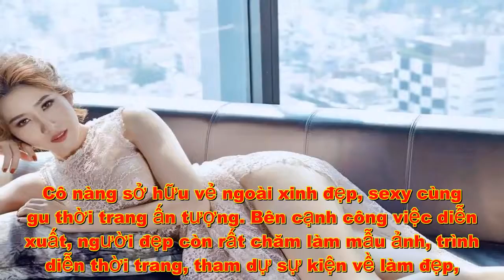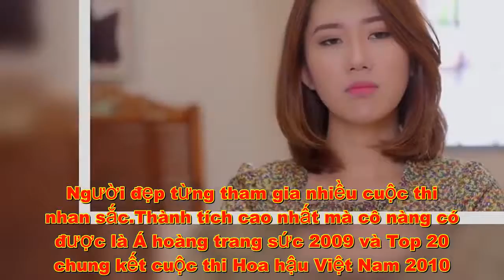Nữ chính đang bị ghét cay ghét đắng trong "Gạo nếp gạo tẻ": Ngoài đời xinh đẹp và nóng bỏng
Thúy Ngân - cô diễn viên đang bị ghét cay ghét đắng trong phim "Gạo nếp gạo tẻ" ngoài đời sở hữu nhan sắc vô cùng xinh đẹp.
Với vai cô vợ sang chảnh coi chồng bằng vung, Hân (Thúy Ngân) được gắn mác là nhân vật khó ưa nhất Gạo Nếp Gạo Tẻ, khiến khán giả phải "khẩu nghiệp". Trong phim, Hân là top Hoa hậu VN nhưng lại có cách hành xử quá quắt, tệ bạc với chồng và cha chồng, hỗn xược với chị, dựa dẫm và "sống bám" mẹ…
Ngoài đời, Thúy Ngân cũng đoạt giải Á hoàng trang sức 2009 và từng lọt vào vòng chung kết cuộc thi Hoa hậu Việt Nam 2010. Cô nàng sở hữu vẻ ngoài xinh đẹp, sexy cùng gu thời trang ấn tượng. Bên cạnh công việc diễn xuất, người đẹp còn rất chăm làm mẫu ảnh, trình diễn thời trang, tham dự sự kiện về làm đẹp,. Cuộc sống của nữ diễn viên khá bình yên, ngoài công việc, thời gian rảnh Thúy Ngân gặp gỡ bạn bè và đi du lịch.
Vai diễn của Thuý Ngân trong phim nhiều lần khiến khán giả sôi máu, tức lộn ruột vì quá ngang ngược.
Thuý Ngân ngoài đời sở hữu nhan sắc xinh đẹp.
Cùng hình thể nóng bỏng, sexy.
Ảnh đời thường của Thuý Ngân cũng nhận được nhiều lời khen ngợi.
Người đẹp từng tham gia nhiều cuộc thi nhan sắc.
Thành tích cao nhất mà cô nàng có được là Á hoàng trang sức 2009 và Top 20 chung kết cuộc thi Hoa hậu Việt Nam 2010.